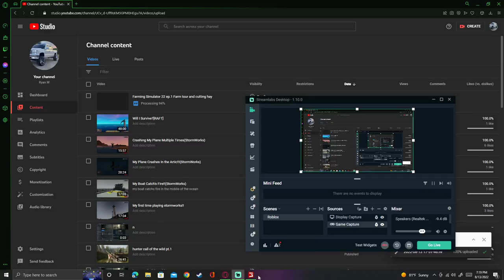Farming Simulator22 ep.2 Baling hay(NO AUDIO IT CUT OUT NEXT VID IS FIXED)